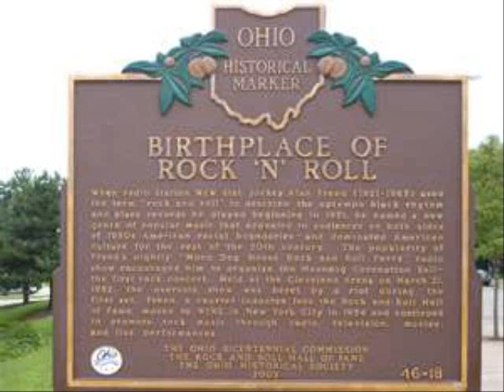Chubbys Twisting Into The Rock N Roll Hall of Fame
Our attempt to get Chubby into the hall! Written by Rick Derer, performed by Chunky Chess and His Twisted Twisters. Produced by Meadowman